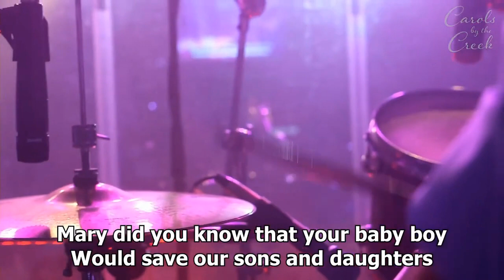Mary Did You Know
Alicia and Kyle sing "Mary Did You Know" from Carols By The Creek 2021.